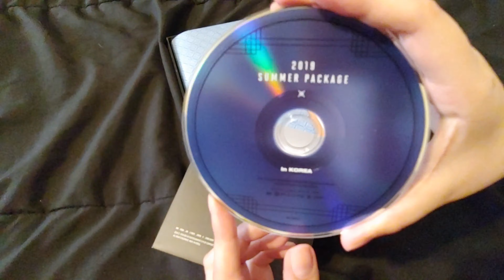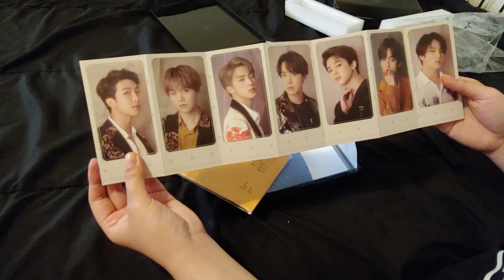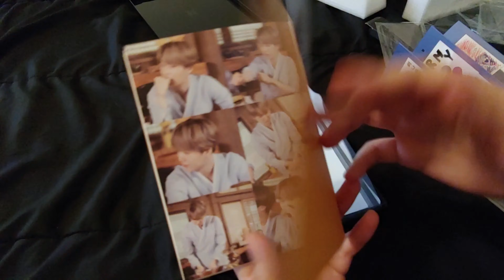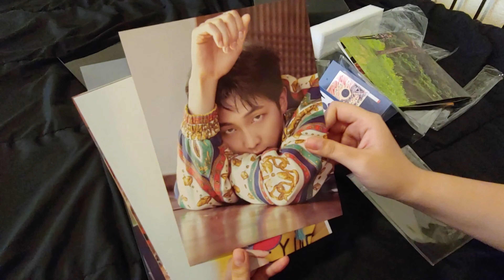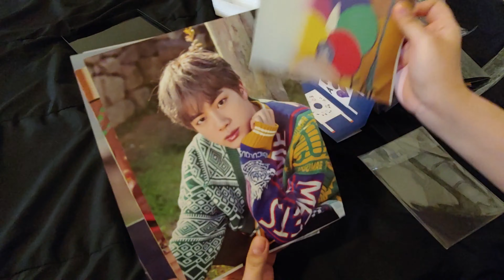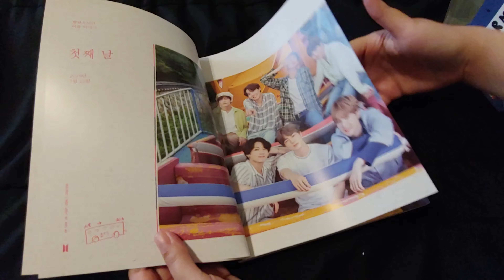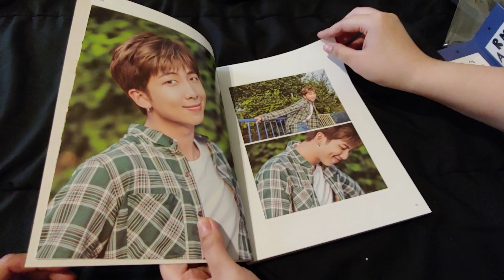[Unboxing] BTS 2019 Summer Package